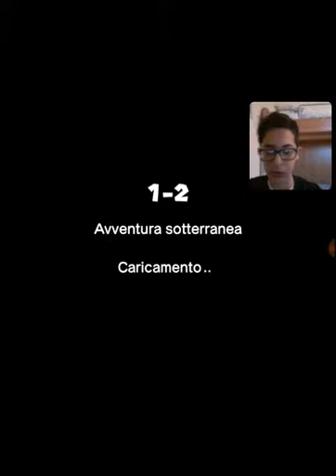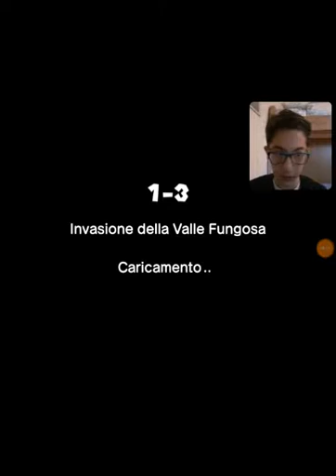Mario run l'ultimo super mari